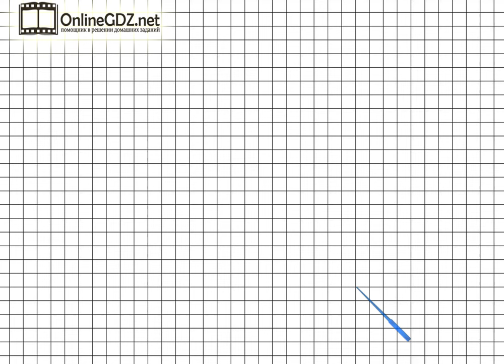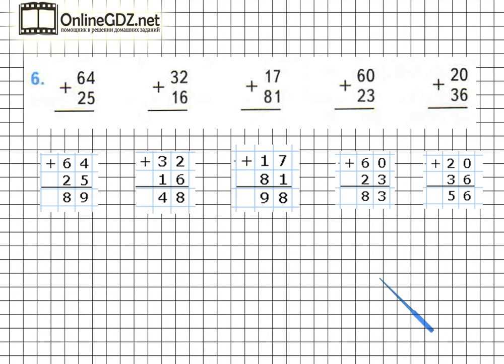Страница 7 Задание 6 – Математика 2 класс (Моро) Часть 2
Выполняя упражнение №6 на странице 7, вы должны уметь в столбик выполнять сложение чисел в пределах 100.